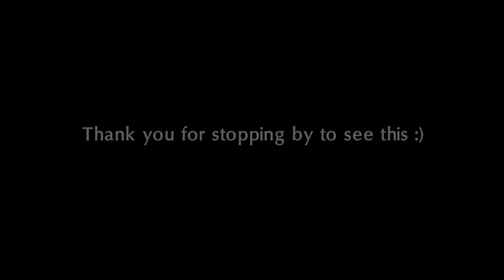.:: World Class Oil Paintings by Anand PKC ::. (1080P Full HD 60f/s)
Painting is just another way of keeping dairy !
Explore the amazing world of virtual reality in oil painting with the artist "Anand PKC"

To DOWNLOAD this Original Video File in 1080P Full HD 60F/S(Size: 109mb)